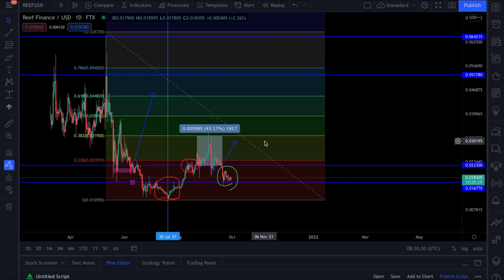REEF FINANCE (REEF)- Price update, 100x pump incoming!